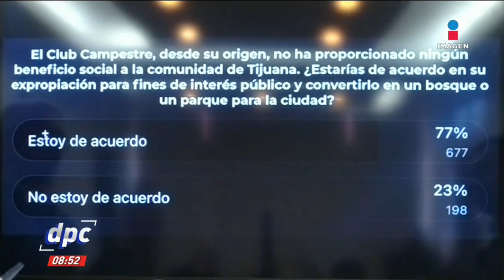Critican a Jaime Bonilla por expropiación de Club Campestre de Tijuana | De Pisa y Corre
El presidente de la Federación de Colegios, Barras y Asociaciones de Abogados de Baja California José Luis Molina Magaña asegura que el proceso de expropiación del Club Campestre de Tijuana que desea hacer el gobernador Jaime Bonilla sería costoso y tardaría más de un año.